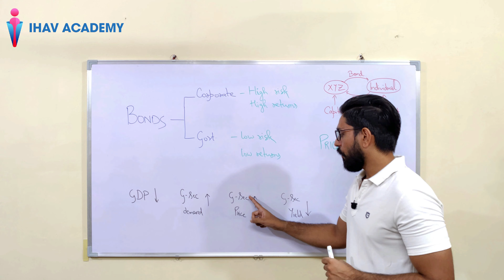Economy Trailer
**Always check the description box before watching the video**